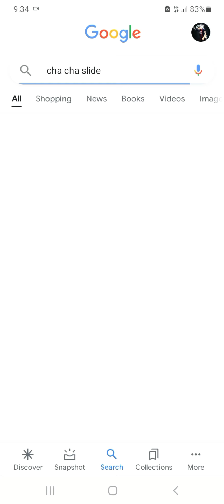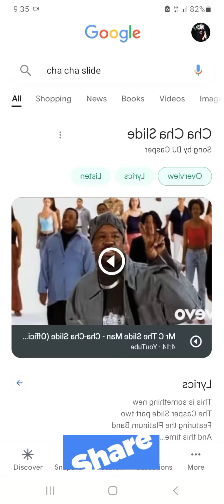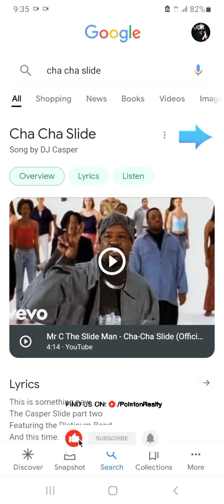Google trick part 3😃😀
Google trick part 4 coming soon